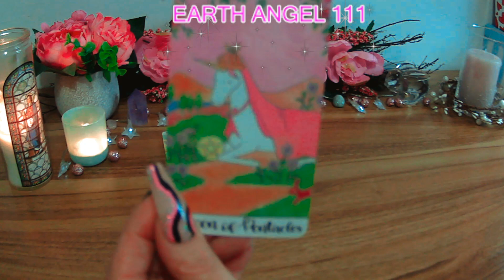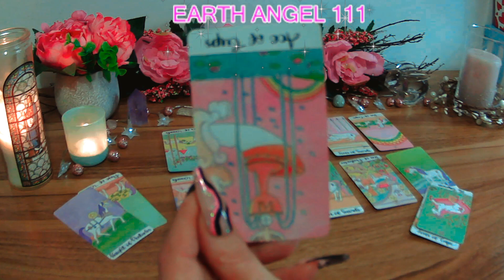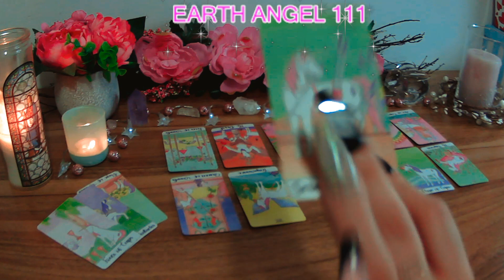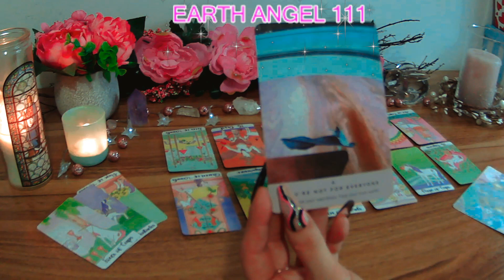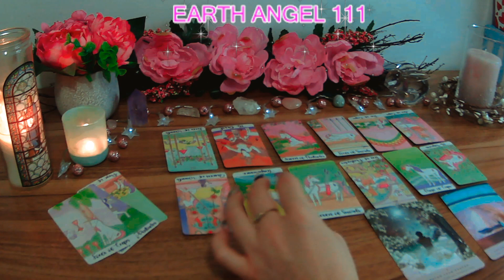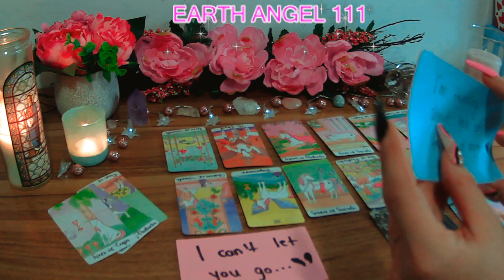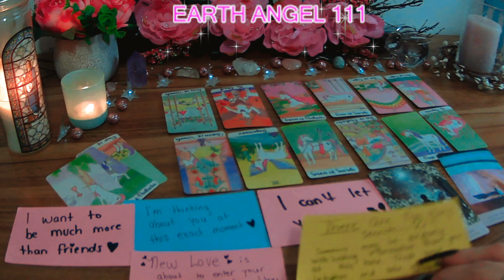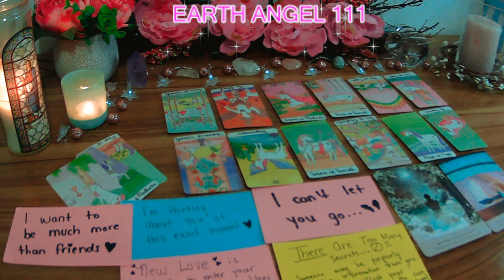THEY ARE KEEPING TOO MANY SECRETS❌ YOU ARE ENDING THIS CYCLE 💔